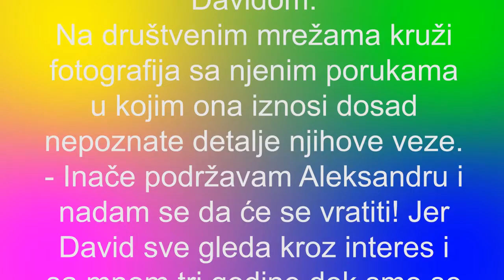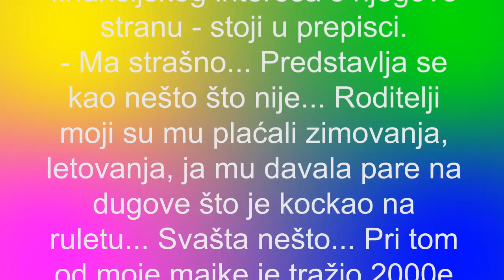ZADRUGA 2 - Davidova bivša PROGOVORILA